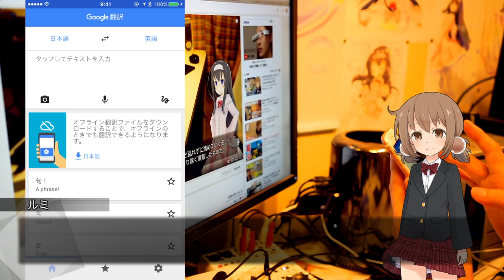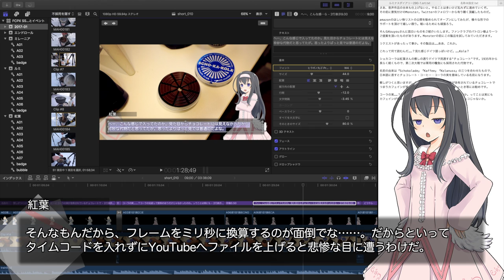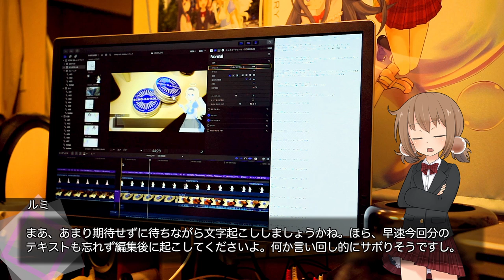テキストを翻訳しやすくするための日本語字幕をつける【LuminousDiary_291】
( ﾟдﾟ)自分でしゃべっていないから尚更海外ユーザーって翻訳が難しそうです。

　Breakthrough_ace.輝鳴
●キャラクターデザイン・キービジュアル：
　そらのん
●ルミ・ミレーニア オリジナルキャラクターデザイン：
　なか